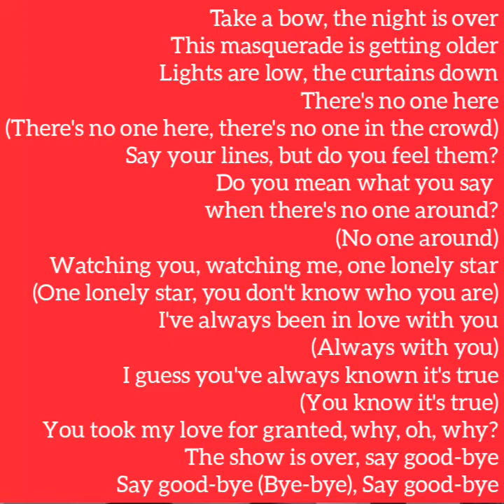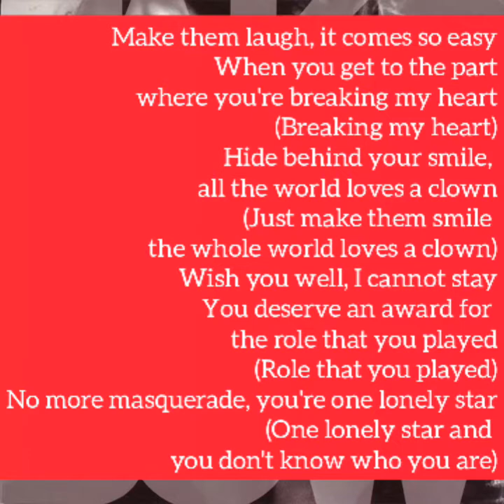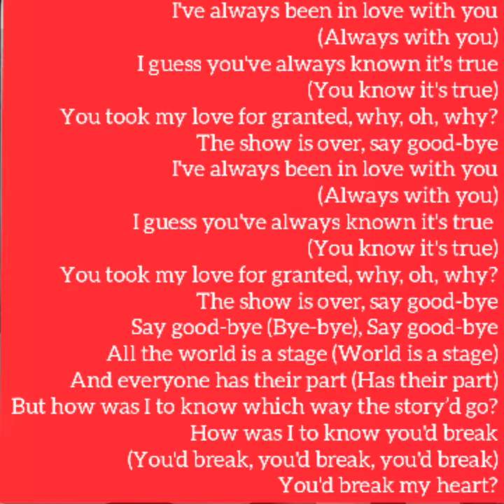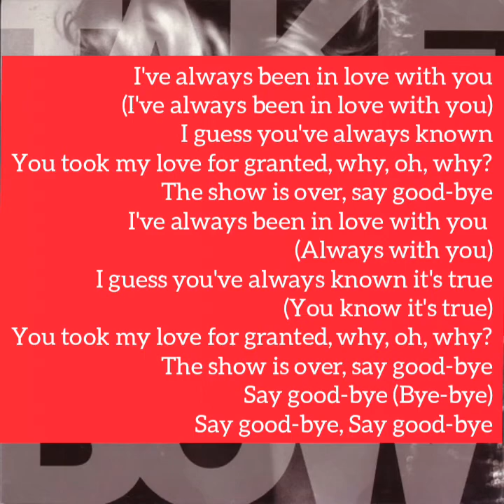Take A Bow With Babyface - Madonna